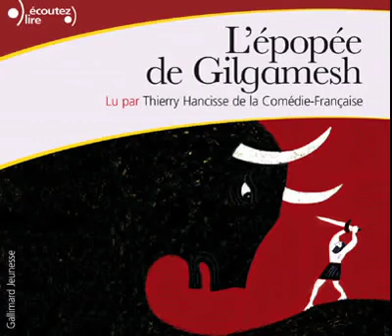L'EPOPEE DE GILGAMESH Chapitre 3 Un combat de géants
Enkidou mange de la viande crue, de l'herbe et des baies. Gilgamesh envoie une femme pour manipuler Enkidou et ce dernier tombe amoureux d'elle.

La femme l’emmène dans la ville d'Uruk. Tous les gens du village s'approchent de lui, il a peur. Il demande de l'aide à la femme, mais elle l'ignore et s'en va.